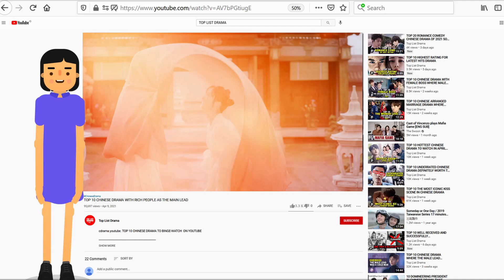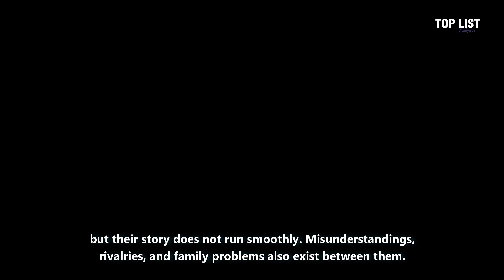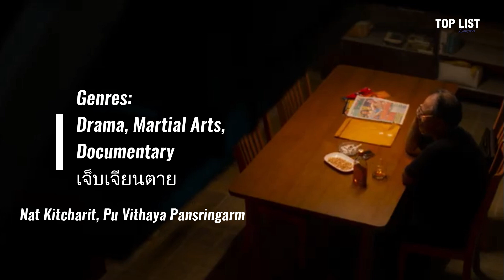Hottest Thailand Drama To Wacth In July 2022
Detail :
1. Sing Again (2022)
2. Samee Ngoen Phon (2022)
3. The Deadly Affair (2022)
4. Oh! My Sunshine Night (2022)
5. Fah Pieng Din (2022)
6. Hurts Like Hell (2022)
7. Even Sun Series (2022)
8. Unforgotten Night (2022)
9. Divided Heart (2022)